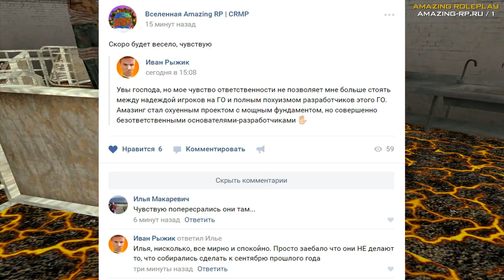CRMP Amazing RolePlay - ИВАН ИВАНОВ УХОДИТ С ПРОЕКТА!#715